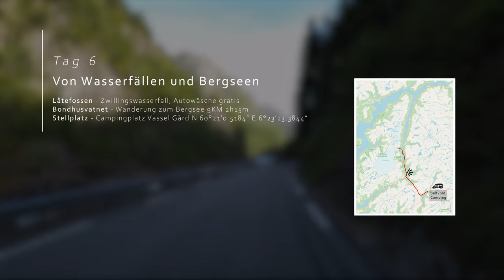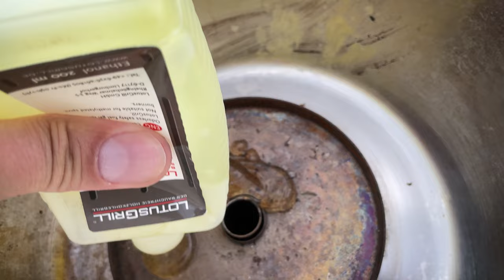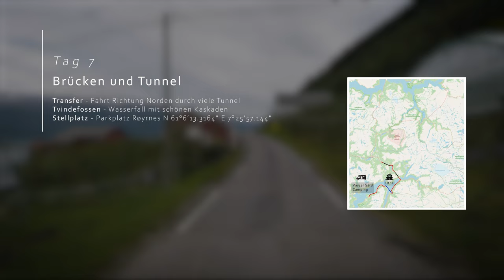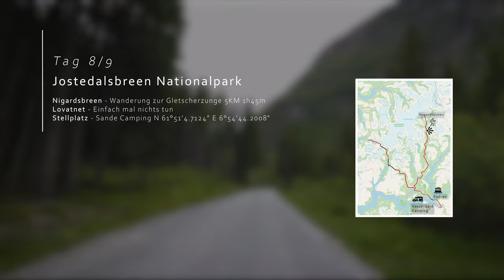Norwegen 🇳🇴 2022 (2/3) - Camper Road Trip durch den Süden - Nigardsbreen, Geiranger, Trollstigen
Mit unserer Reise nach Norwegen ging im Juni 2022 ein lang gehegter Wunsch in Erfüllung. Durch die Corona Pandemie nach hinten verschoben, wurde es zufällig zu einer Jubiläums Reise, die exakt 50 Jahre nach meinem letzten Besuch Norwegens stattfand.

Der zweite Teil ist gespickt mit bekannten Highlights vom Hardanger Fjord bis zur Atlantikstraße.

Inhaltsverzeichnis
00:00 Intro
01:27 Låtefossen (Wasserfall) 🌟
05:09 Bondhusvatnet (Bergsee)
10:13 Vom Hardanger zum Sogne Fjord
12:29 Tvindefossen (Wasserfall)
14:00 Fährfahrt und Jostedøla (Fluss)
15:45 Nigardsbreen (Gletscher) 🌟
20:31 Campingplatz am Lovatnet (Bergsee)
22:12 Geiranger Fjord 🌟
26:24 Trollstigen 🌟
32:11 Atlantikstraße 🌟

Musik
Musik lizensiert durch Audiio.com

Kartenmaterial
OpenStreetMap

Die komplette Route innerhalb Norwegens findet ihr in dieser Google Karte.
Bitte beachten: da im Winter die Passstraßen gesperrt sind, berechnet Google eine abweichende Route.

Lizenz
Wiederveröffentlichung mit Namensnennung und Link zum Original gestattet.
Wiederveröffentlichung auf derselben Plattform (YouTube) ist nicht gestattet.